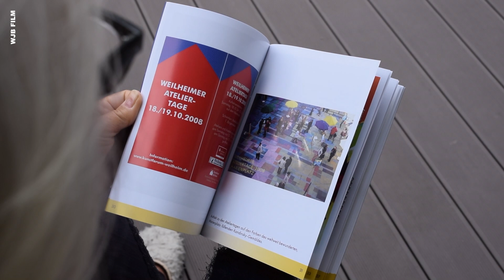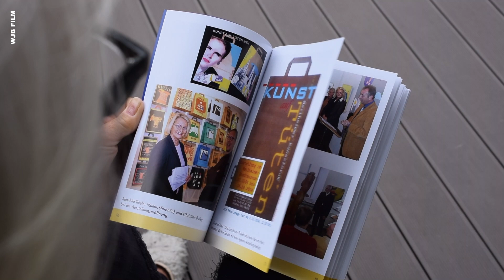Broschüre "Kunstforum Weilheim 2000-2020"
"Die Broschüre versammelt die Ausstellungen und Projekte von 20 Jahren.
Keiner zählt die Werke, nennt die Namen.   Erinnerungen kommen..."